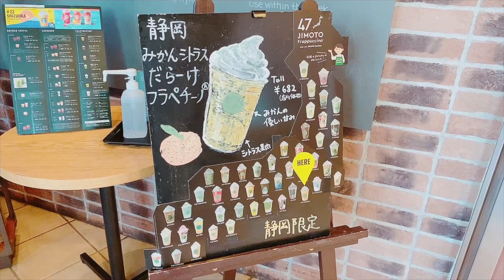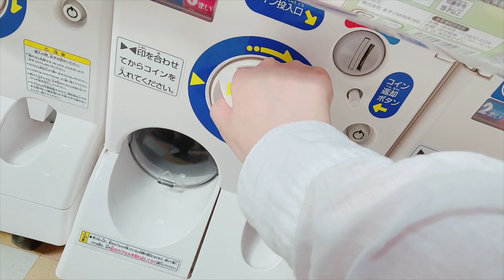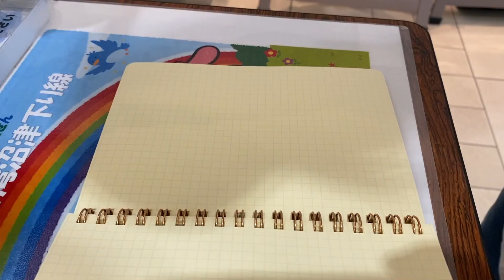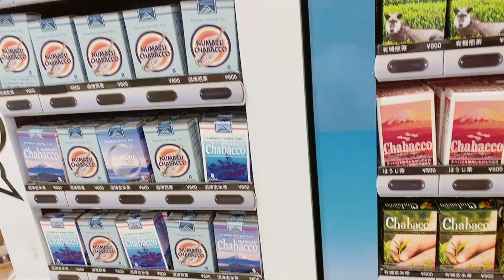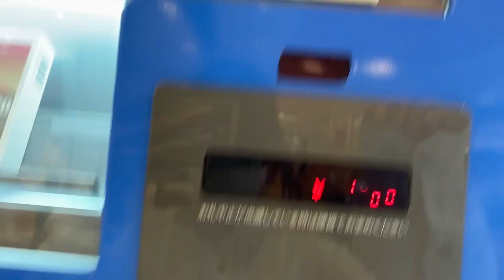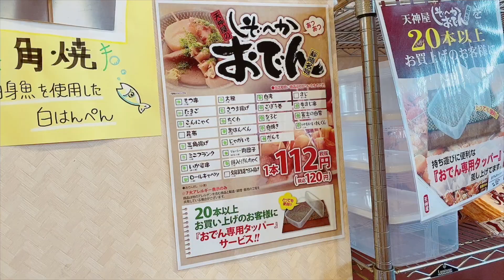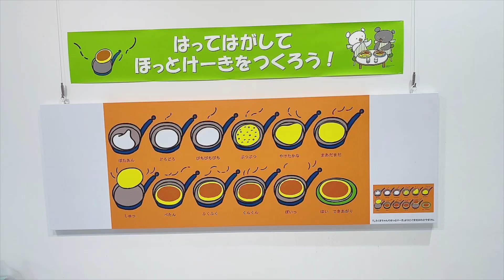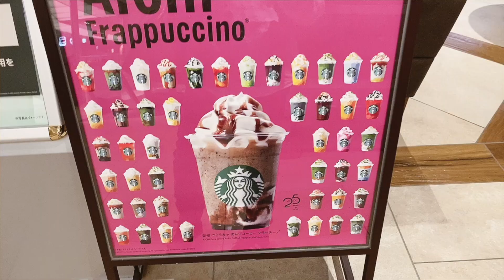初名古屋のVlog🚗☀️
お待たせしました！名古屋に行った時のVlogです！🍲🥤
お土産編もお楽しみに！🙌✨